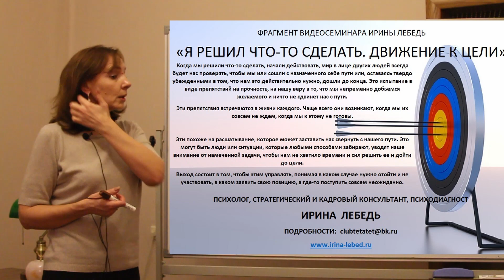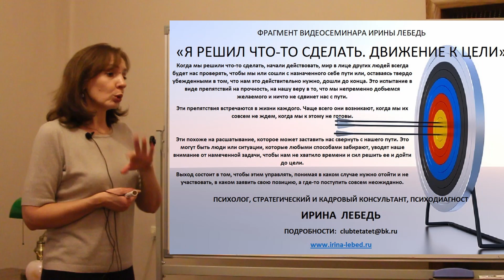Перестаём стараться всем ПОНРАВИТЬСЯ! - психолог Ирина Лебедь